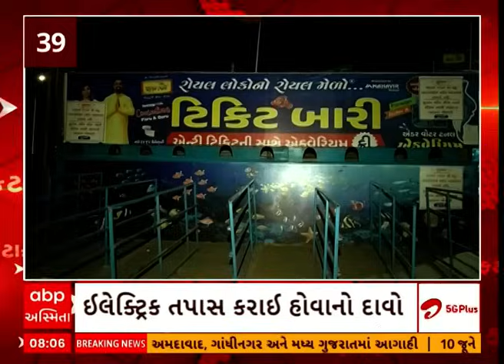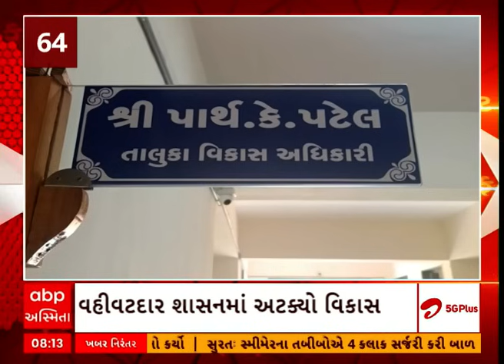Big Breaking News | ગુજરાતના આજના સૌથી મોટા સમાચાર ફટાફટ અંદાજમાં | 07-06-224 | Abp Asmita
s